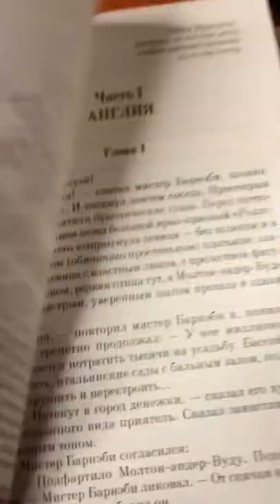❤️Посмотри, как я нарисовал обложку для книги. 🥰 Надеюсь понравится 🥰